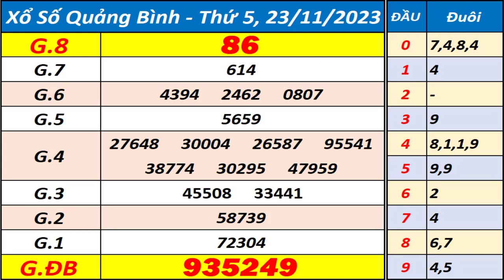Xổ số Quảng Bình ngày 23 tháng 11 - XSQB - KQXQB - SXQB - Xổ số kiến thiết Quảng Bình hôm nay